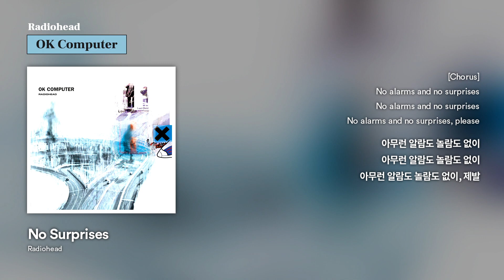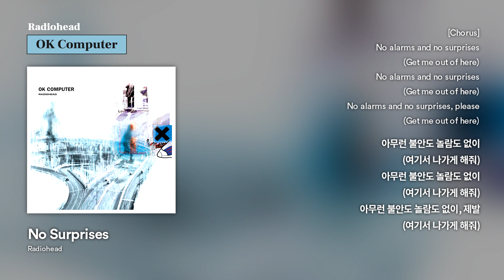[가사해석] Radiohead - No Surprises